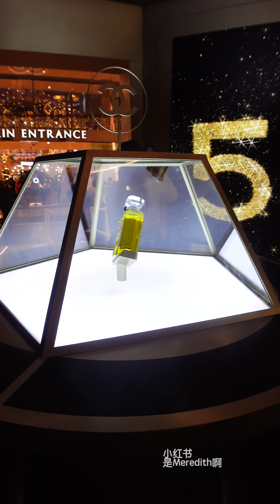2022年6个商场的圣诞设计 2022 Christmas decoration for 6 Kuala Lumpur Shopping Mall#christmas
视频里6个商场排列：
1) Lalaport @ BBCC
2) Sunway Pyramid @ Bandar Sunway
3) Pavilion @ Bukit Bintang.
4) The Gardens Mall @ Mid Valley City.
5) Berjaya Times Square @ Bukit Bintang.
6) Pavilion II @ Bukit Jalil

在我心中Pavilion@Bukit Bintang的是最美的，你觉得哪一个最好看呢？